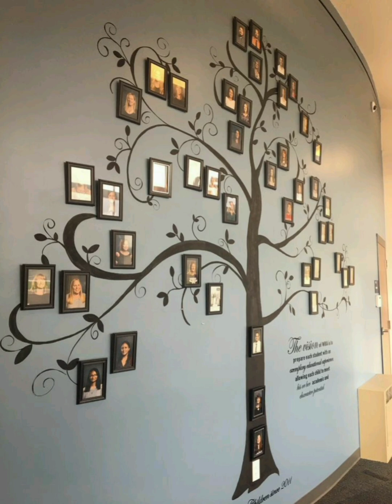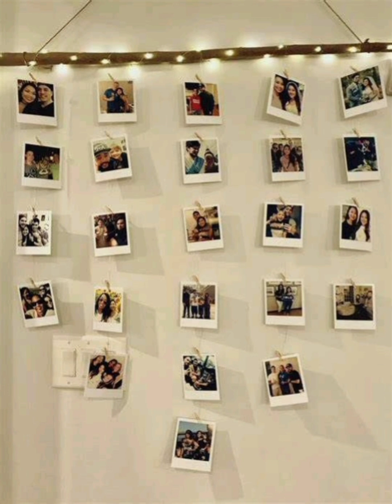beautiful wall designing //wall designing ideas 2023// بہت ہی پیارے دیواروں کے ڈیزائن